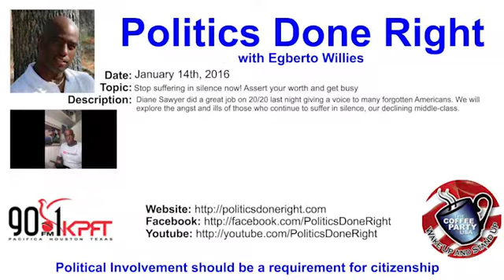Politics Done Right - Stop suffering in silence now! Assert your worth and get busy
Diane Sawyer did a great job on 20/20 last night giving a voice to many forgotten Americans. We will explore the angst and ills of those who continue to suffer in silence, our declining middle-class.